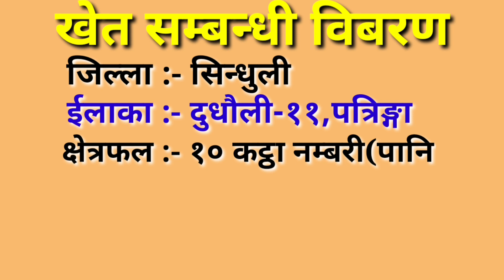१४ मिटर पिच हुन लागेको रोड नजिकै |sasto khet bikrima | agriculture | ghar jagganepal| by 3rdeye33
hy everyone,i am rohit karki,welcome to my channel 3rdeye33.this channel is releted to the realestate of nepal.from this channel,you can buy or sale your property like,land,house/home,ghar,jagga,gharghaderi,khetbari etc.if you are interested for buy/saleyour property please contact this number 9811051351.thank you very much.

documents for deal ,thanks –rohit karki

⏬⏬⏬Fallow me⏬⏬⏬

✅सस्तो सस्तो यहाँ  भन्दा कति सस्तो चाहियो | latest land sale in itahari by 3rdeye3 | sasto ghaderi

✅६ महिनाको अवधिमा पनि पास खर्च नपर्ने सस्तो घडेरी ||cheap and best land on sale in Nepal
For ANY  inquires kep in touch with us on
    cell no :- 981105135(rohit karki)